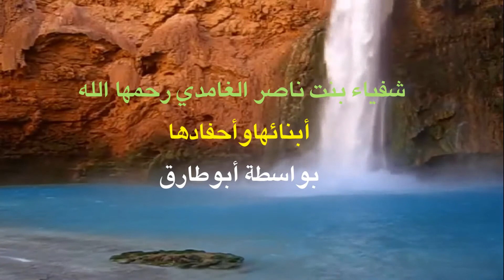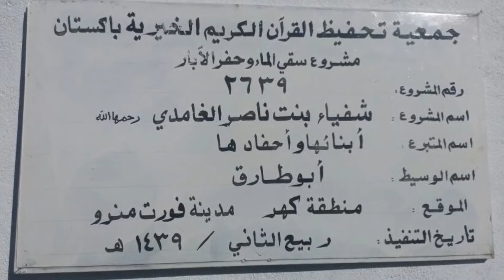بئرماء شفياء بنت ناصرالفامدي رحمها الله ابنائهاوأحفادها ||يوتيوب فيديو||تصميم المساجد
amir mukhtar
amirmukhtiar
adobe xd
design thinking
wall design
interiors, living room design
architectural design
user experience
small house design

مراکز
جامع
مواضی
بئر
خزانات
ایتام
ادارہ
منظمات الرعاية
فی باکستان
تصميم المساجد ||يوتيوب فيديو||تصميم المساجد|| مساجد BesT BayaN Tv
BesTBayaNTv Allah ki Raza
اللہ کی رضا Allah ki Raza